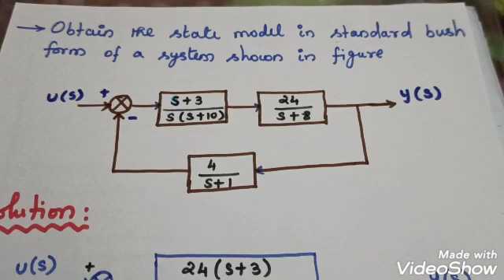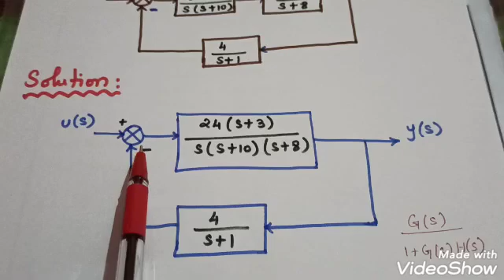State Model/ Standard Bush Form or Companion Form/ Control Systems